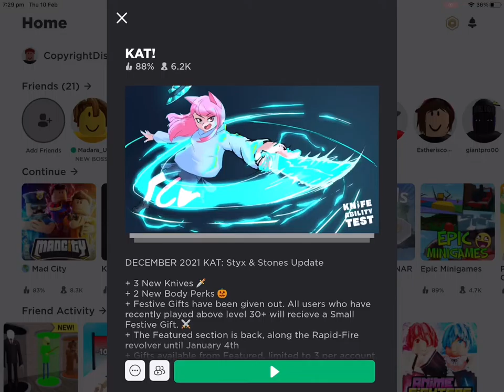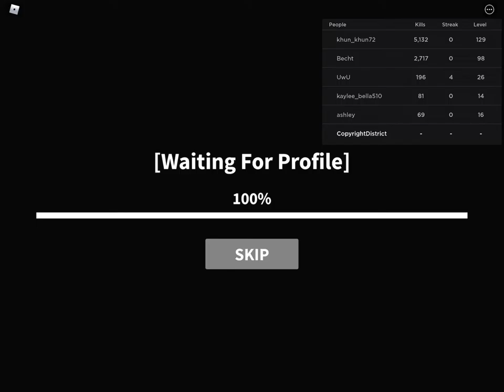Part one of the hackers that invaded kat